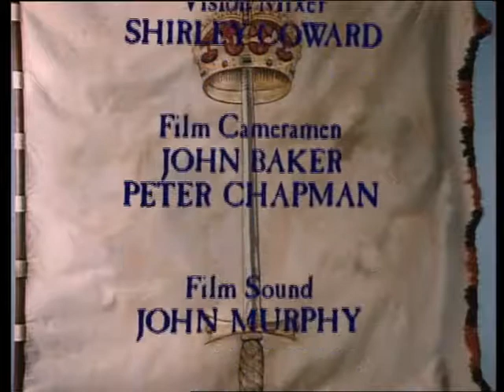BTSD Forlorn Hope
Episode 4 (and the last) to feature Sir Robert as Ralph Winter.